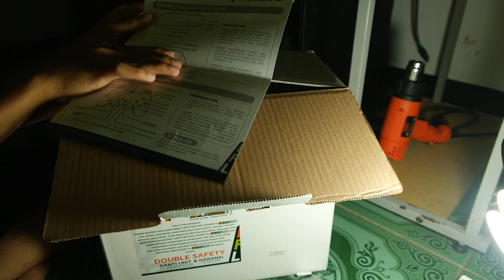Unboxing PS3 Slim 25xx Murah Meriah!(Pre-Owned)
oke bang,kali ini guwek akan memberikan sebuah video unboxing ps3 slim dengan kondisi pre-owned,dan saya juga menjelaskan sedikit detail tentang unit yang saya unbox :D

PSU : Gardu Listik
VGA : Bawaaan Mobo
FAN : Kipas Turbin
Processor : AMD Athlon x64 0.1 GHz
Motherboard : Motherboard Mati
HDD : Harddisk PS2
Casing : Kardus&Triplek
Monitor : GG 55 inch Curved Edition
Memory: 128MB Cap Tiga Setang
Headset : Samsul Wireless Edition(Emang gak ada kabel,karena digunting)
Mouse: Virtual Mouse
Keyboard: Virtual Keyboard
Kursi: Kursi Taman